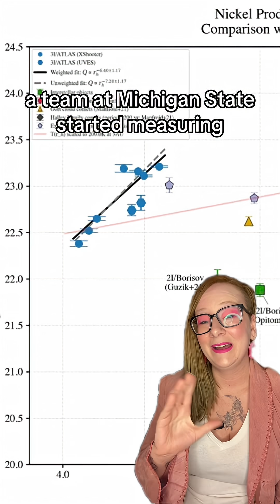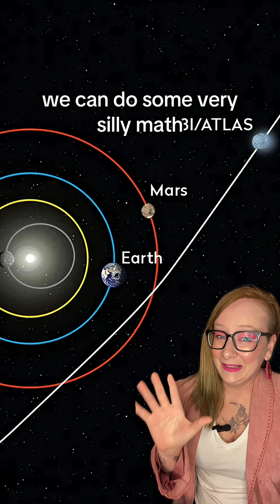How Much Is Comet 3I/ATLAS Worth In Nickels?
...and why is nickel flying off a comet in the first place?